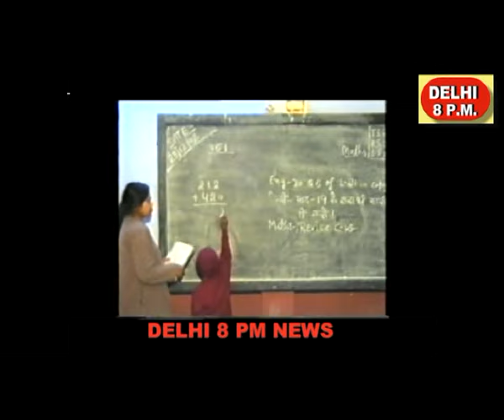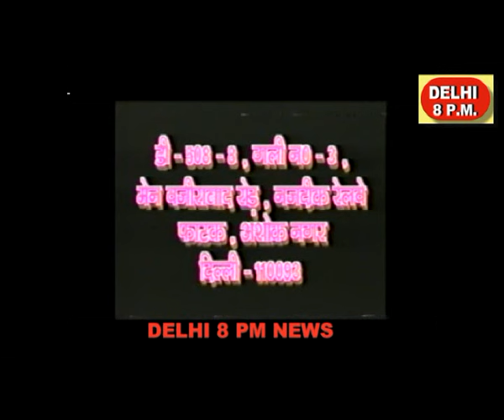DELHI8PMNEWS,MANVIJI,PART2 EXAMS mpeg4